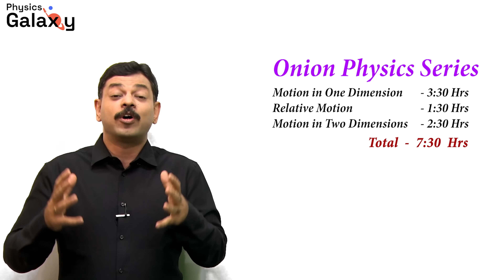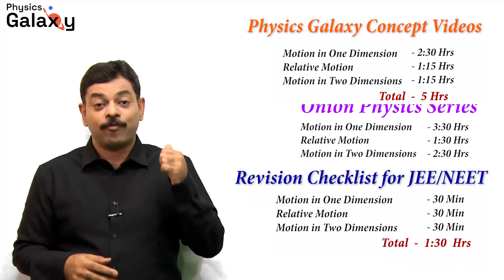Complete KINEMATICS for JEE & NEET in Just 14 Hrs with Revision !!!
Students preparing for JEE and NEET can cover complete Kinematics in one shot starting from theory and conceptual understanding, moving to application building and problem solving and finally revision - that too in just 14 hours, thereby making it the best online coaching for JEE and NEET preparation. While preparing for JEE Main, JEE Advance and NEET, time is a crucial factor and so JEE and NEET aspirants can cover the entire section at once.